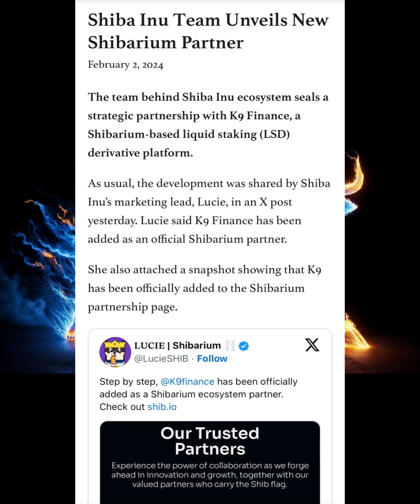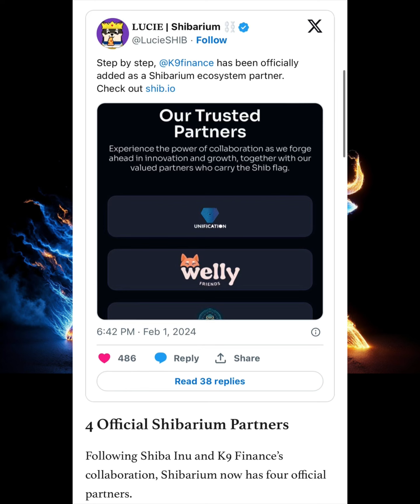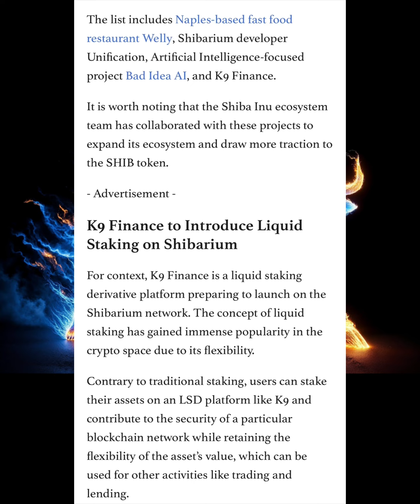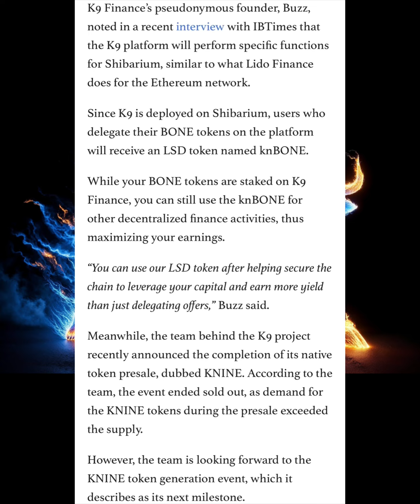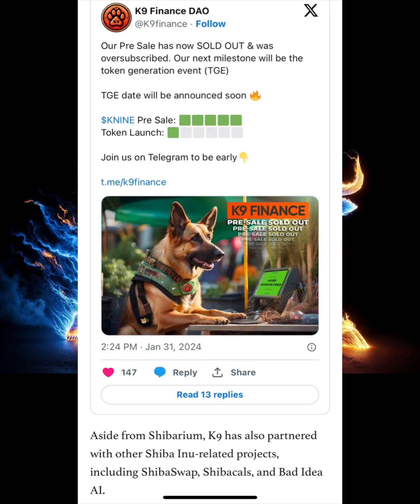IT'S OFFICIAL! MAJOR SHIBARIUM PARTNER REVEALED! BONE TOKEN BIGGEST UTILITY EVER!!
Now, back to the crypto whirlwind! IT'S OFFICIAL! MAJOR SHIBARIUM PARTNER REVEALED! BONE TOKEN BIGGEST UTILITY EVER!!

Share your insights below – let’s embark on this thrilling journey through the ever-evolving crypto landscape! 💡💰 CryptoUpdate ShibArmy”